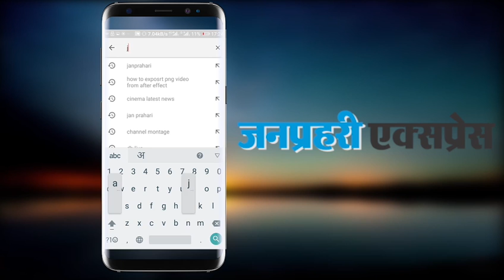Filhaal 2 Official Video Song | Akshay Kumar, Nupur Sanon, Ammy Virk | B Praak | Jaani